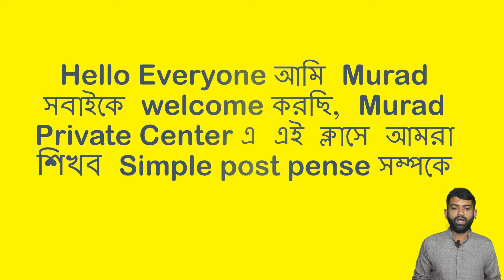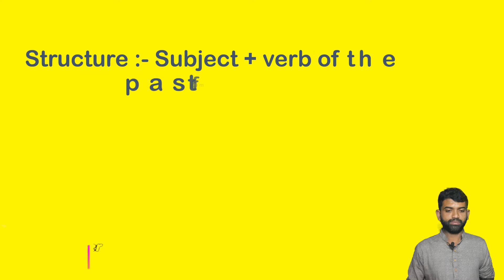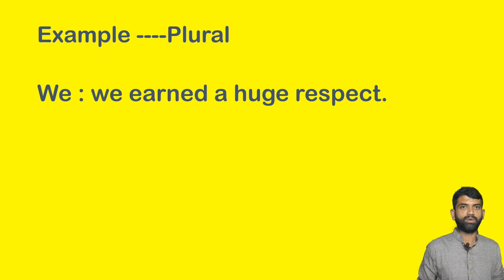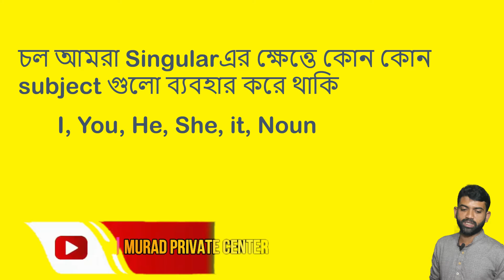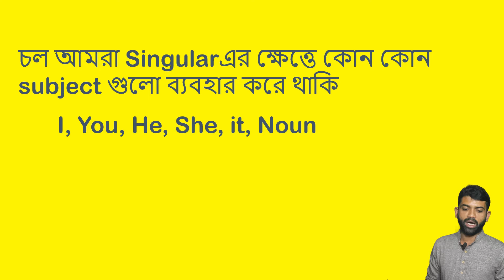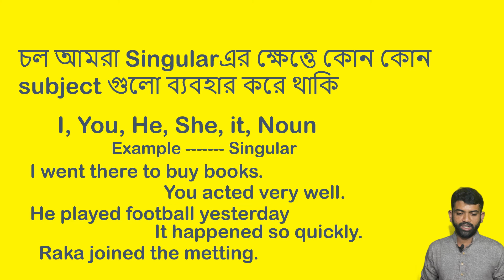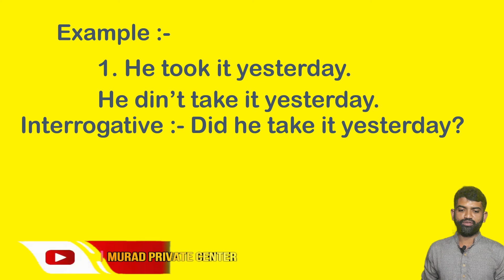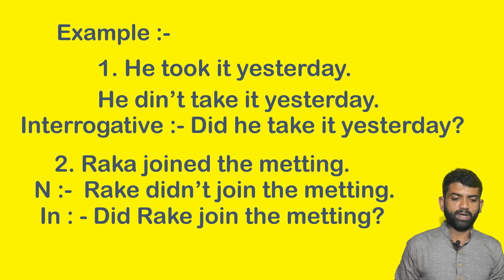Tense/Simple Past Tense/Past Indefinite Tense একদম সহজ বাংলায় /Satyameva Jayate 2 My fast volg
In this class i will teach you how to     . So,In this channel you can learn . really    is very importance to learn very easily.Now I am try to learn     . class is very essential for Murad private center audiences.

Today i'm going to teach Tense/Simple Past Tense/Past Indefinite Tense  একদম সহজ বাংলায়  /Tense Part  8

✅Mic 2
✅Tripod 2
✅Must read Books ::::::
✅Grammar of Spoken and Written English
✅101 Conversations in Intermediate English
✅The Black Book of Speaking Fluent
✅English Grammar Today Book with Workbook